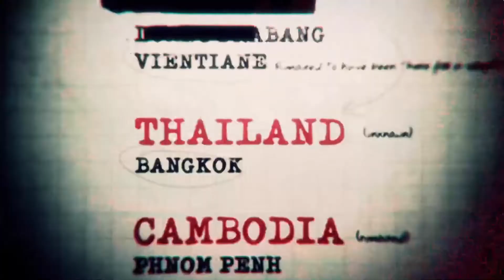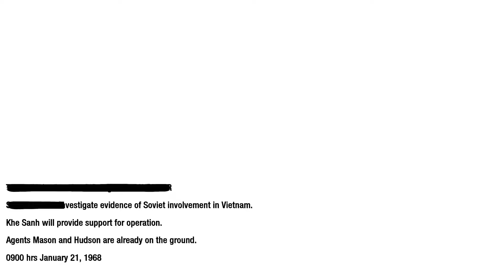Call Of Duty Black Ops S O G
እባኮትን ቻናላችንን ላይክ፣ ሼር ማድረግ እና ሰብስክራይብ ማድረግ አይርሱ👆

minimum system requirements for running Call of Duty: Black Ops on a PC:

OS: Windows® Vista / XP / 7
Processor: Intel® Core™2 Duo E6600 or AMD Phenom™ X3 8750 or better
Memory: 12 GB free hard drive space / 2GB RAM
Video Card: Shader 3.0 or better 256MB NVIDIA® GeForce® 8600GT / ATI Radeon® X1950Pro or better